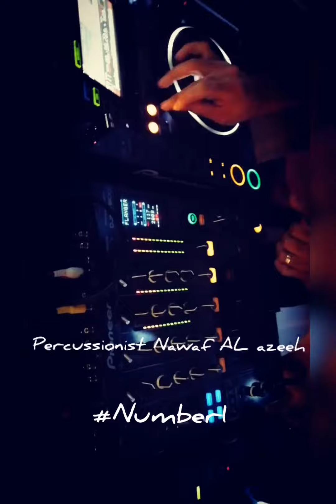مافيا /محمد رمضان. البرنس /Percussionist Nawaf AL azeeh